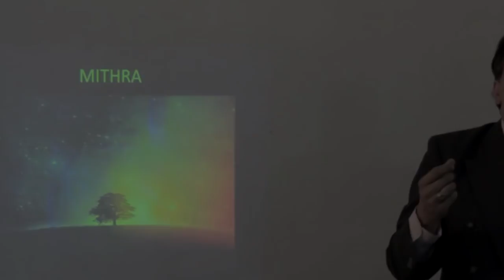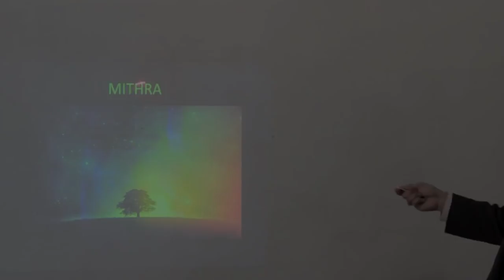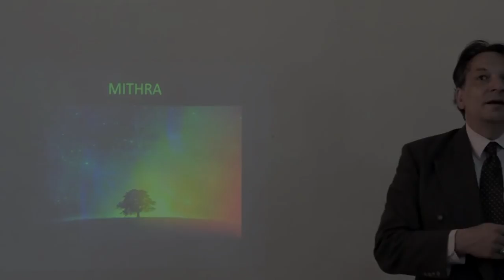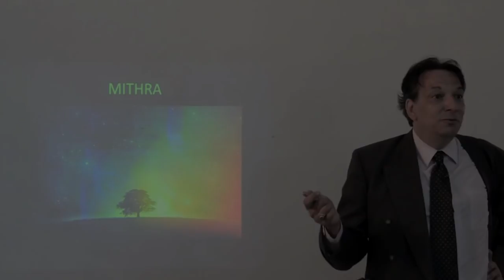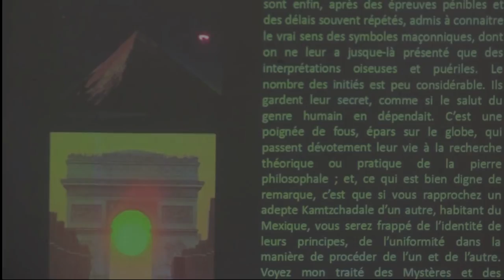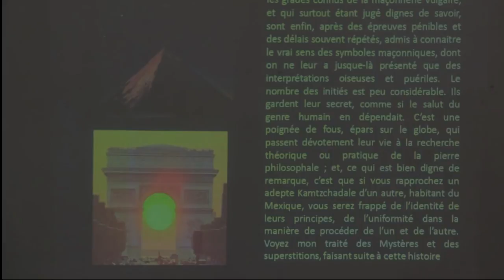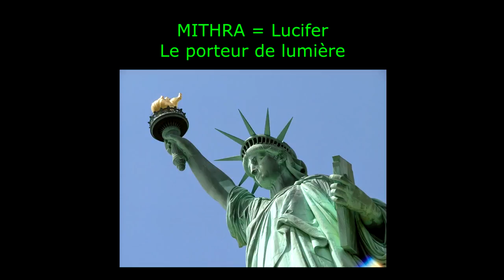La république maçonnique et le culte de Mithra (lucifer/statue de la liberte/bastille/marianne)